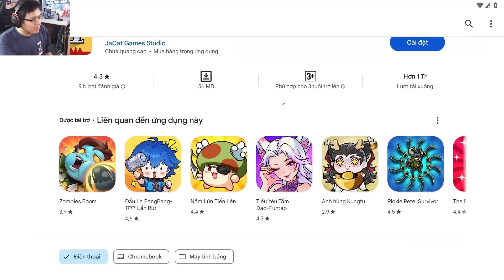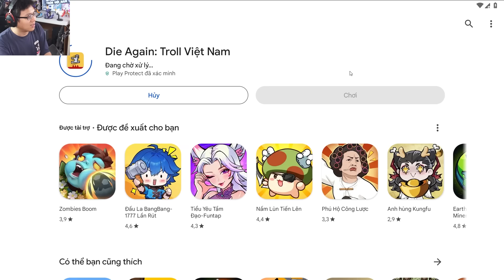Đừng Chơi Trò Troll Việt Nam Này...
Mình là Sơn Đù, và đây là Đừng Chơi Trò Troll Việt Nam Này...! Trong tựa game Die Again - Troll Việt Nam này, Đừng Chơi Trò Troll Việt Nam Này...!! Mình sẽ điều khiển một thằng xác ướp, chỉ biết nhảy tưng tưng, tìm đường về lại quan tài, tuy nhiên rất vất vả bởi vì có quá nhiều bẫy ẩn giấu!! Đừng Chơi Trò Troll Việt Nam Này... như thế nào, hãy xem đến cuối video để biết nhé!
♦️ĐĂNG KÝ CHO SINH TỐ TEAM ♦️ :
Theo dõi những mạng xã hội của mình